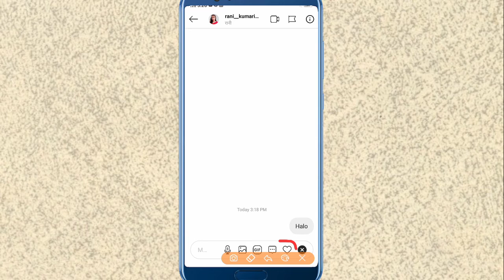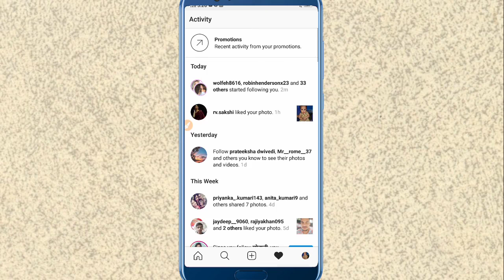Instagram Message pe ❤ Heard ko kaise Add karta hai & Unlike Heard kaise karta hai